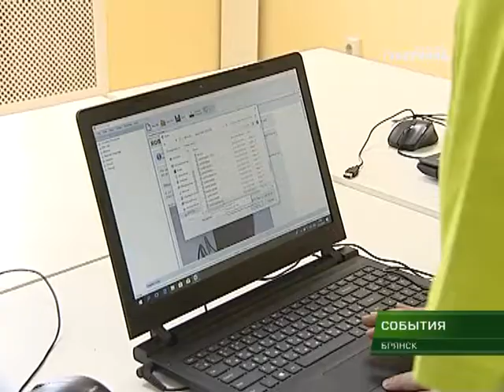Профессионалы будущего 15 03 18